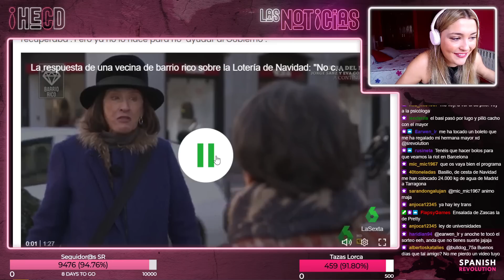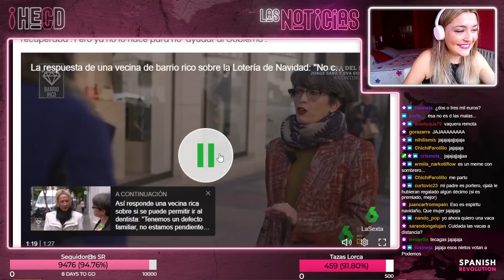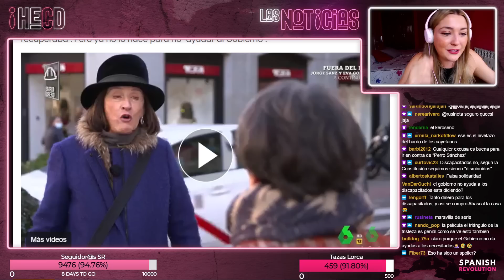HECD 181 - Cosas de ricos....